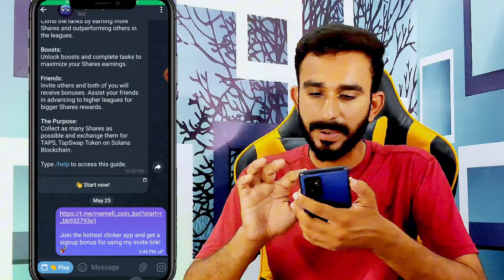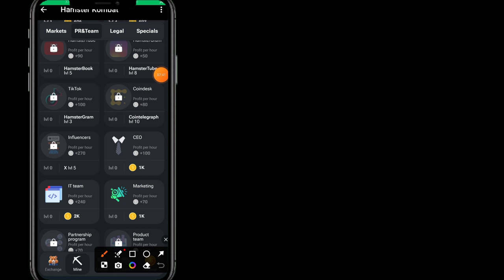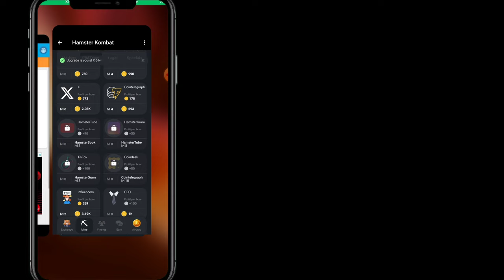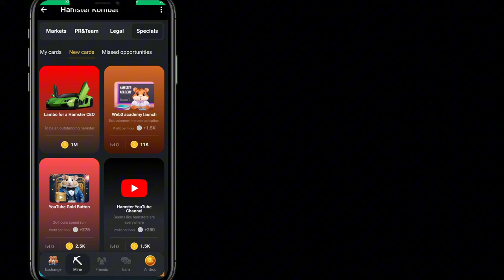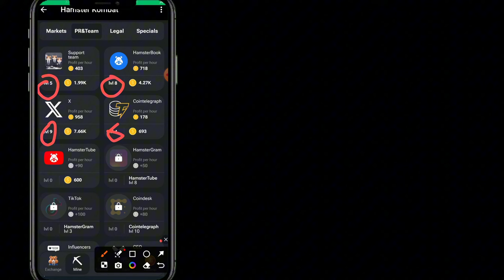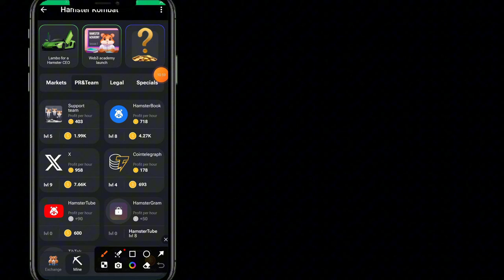5 Projects Big Updates || TapSwap Price 500$ Profit || UpRock Updates || Hamaster 5M Token Claim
5 Projects Big Updates || TapSwap Price 500$ Profit || UpRock Updates || Hamaster 5M Token Claim

Hamaster 5M Token Claim Method
Hamaster Kombat 5M Token Claim karny ka tariqa
Hamaster Kombat
Hamaster Kombat  today update
today Hamaster Kombat update
Hamaster telegram airdrop Today Update
TapSwap Airdrop update
TapSwap new Update Today
today TapSwap update
today TapSwap new update
UpRock Updates
UpRock Today Update
today UpRock Listing Update`
overwallet KYC Verification
overwallet today update
today over Wallet update